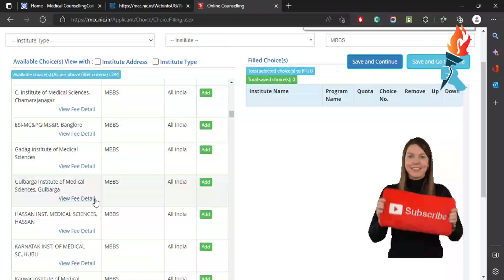Gulbarga Institute of Medical Sciences, Gulbarga medical college fees info